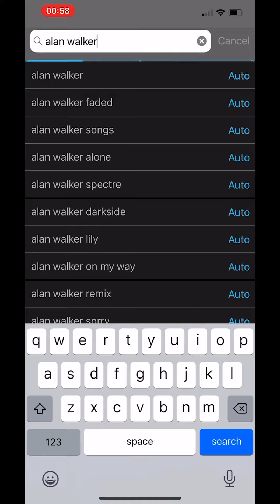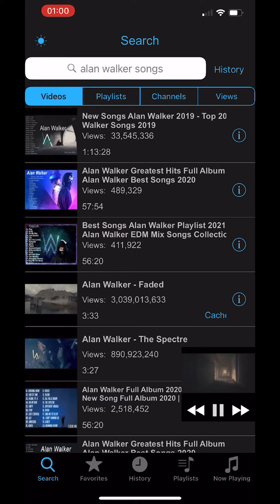!!!!!-Fix for Player GR-!!!!! not searching or loading videos (-2021-)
Long needed fix for Player GR not searching or loading videos